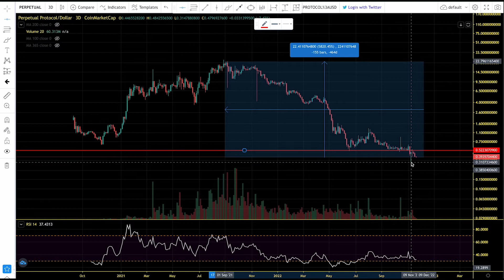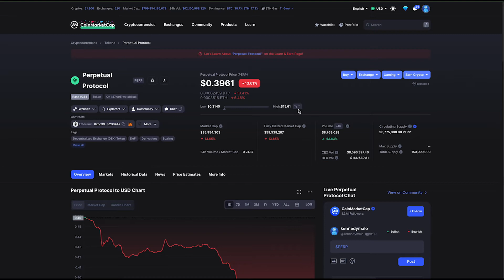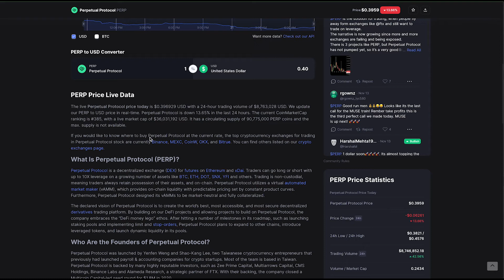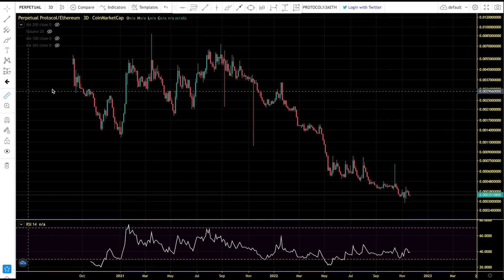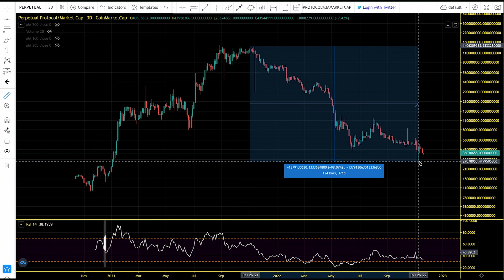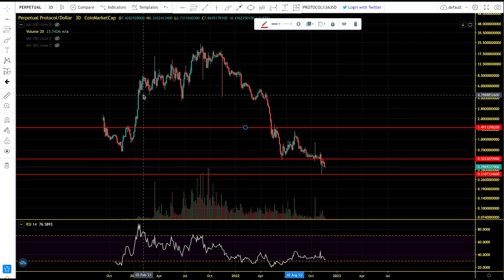Perpetual Protocol Bear Market Accumulation. PREP Price Chart Analysis and Price Prediction 2022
The declared vision of Perpetual Protocol is to create the world’s best, most accessible, and most secure decentralized derivatives trading platform. By building on our DeFi projects and allowing projects to build on Perpetual Protocol, the company embraces the “DeFi money lego” ethos. After hitting a number of milestones in its roadmap, such as launching staking pools and implementing limit and stop-orders, Perpetual Protocol plans to expand to other chains, introduce leveraged tokens, and launch dynamic liquidity in its pools.

Perpetual Protocol is a decentralized exchange (DEX) for futures on Ethereum and xDai. Traders can go long or short with up to 10X leverage on a growing number of assets like BTC, ETH, DOT, SNX, YFI and others. Trading is non-custodial, meaning traders always retain possession of their assets, and on-chain. Perpetual Protocol utilizes a virtual automated market maker (vAMM), which provides on-chain liquidity with predictable pricing set by constant product curves. Furthermore, Perpetual Protocol designed its vAMMs to be market-neutral and fully collateralized.

MLC